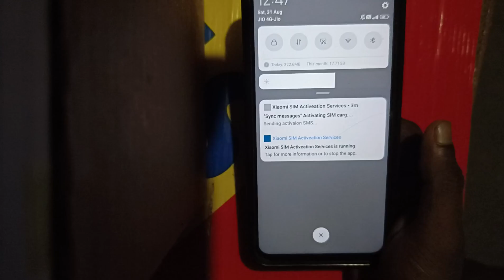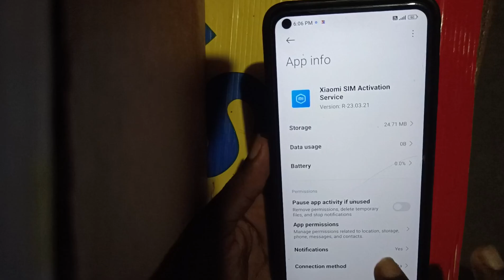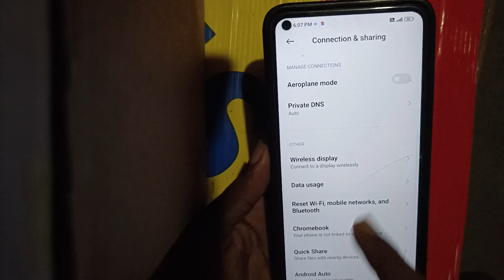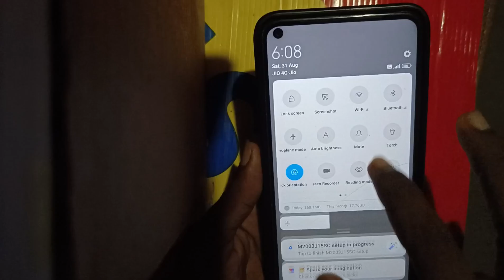Xiaomi sim activation service problem | Xiaomi SIM Activation service is running problem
xiaomi sim activation service find device can't activate sim card | SIM Activation service is  running

Hello friend me es video me bataya  hu ki age aap ka Phone me
xiaomi sim activation service find device can't activate sim card problem Solve

How to fix SIM card Not Activated issue on xiaomi sim card not activated xiaomi
xiaomi sim activation service notification
sim is not activated redmi
Fix sim not activated xiaomi
Xiaomi SIM Activation Service Problem
Solve SIM Card Not Activated In MI
how to fix sim card problem in xiaomi
Xiaomi SIM activation service is running problem SIM card isnt working on M
xiaomi sim activation service
how to fix sim card problem in xiaomi device
SIM card is not activated error on Xiaomi Redmi Xiaomi SIM Card Activation Issues
Cant Activate Sim Card Xiaomi Redmi smartphone
Xiaomi SIM Activation SOLVED
How To Fix SIM Card Not Activated in Xiaomi Redmi
Xiaomi SIM Activation Service Problem Solved